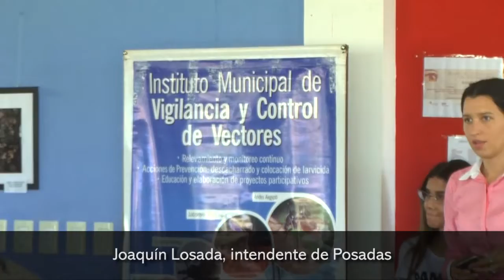La Municipalidad de Posadas lanzó la semana de lucha contra el mosquito